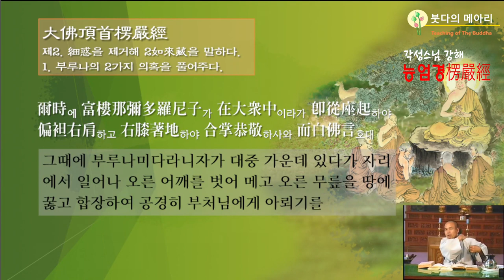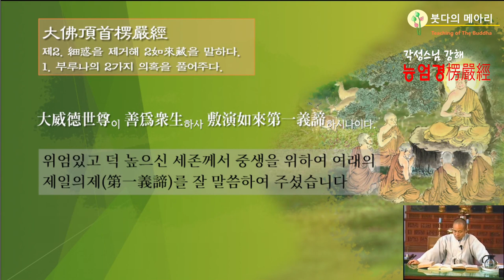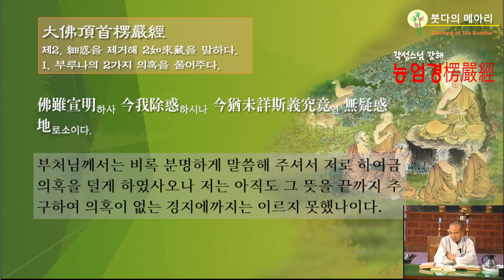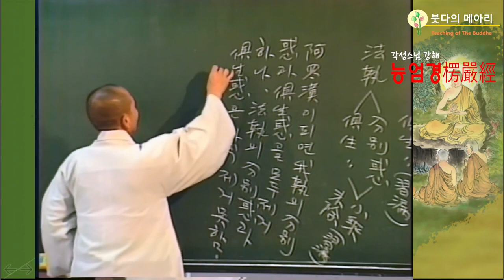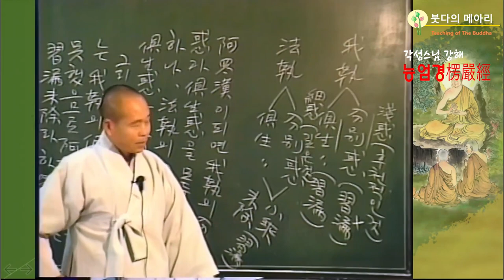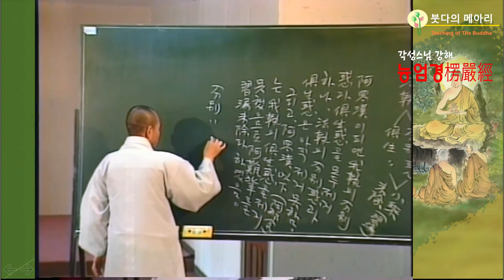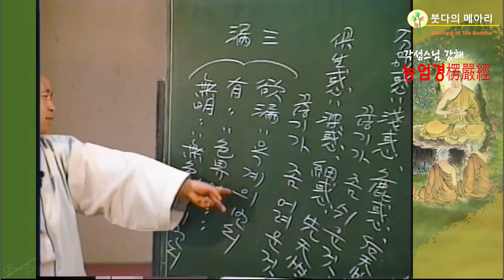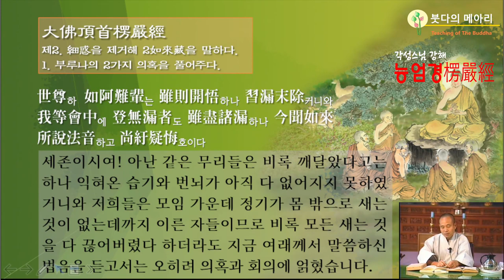각성스님 강해_능엄경 제112강 / 구경(究竟)인 의혹이 없는 경지를 자세히 모르겠습니다.